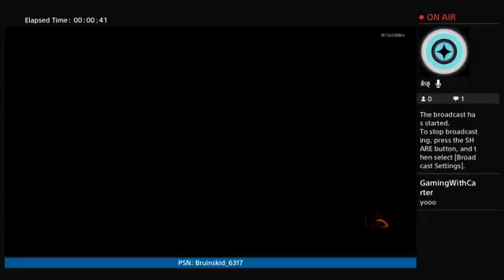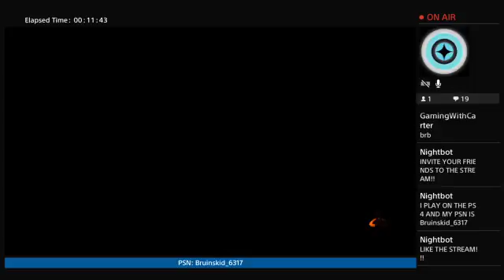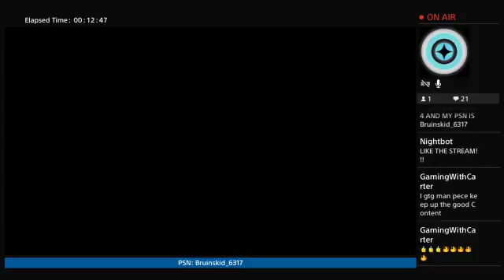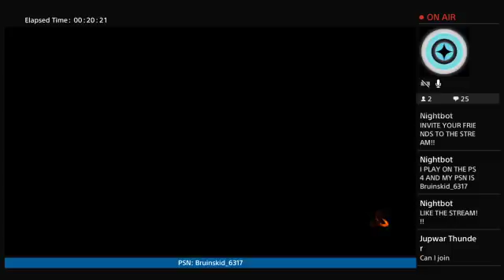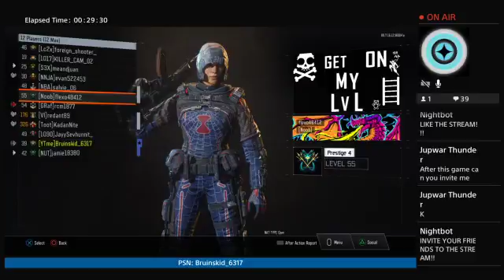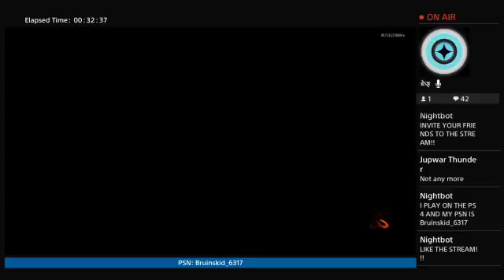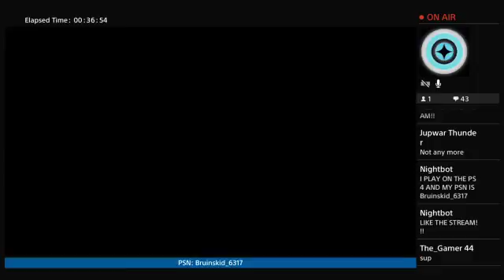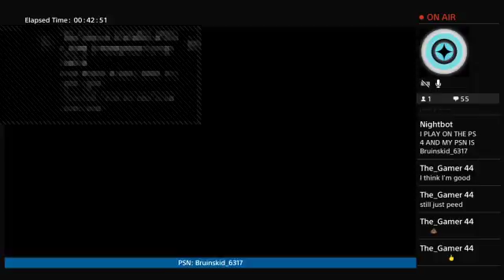1/2 WAY TO TRIPLED PLAY!!!